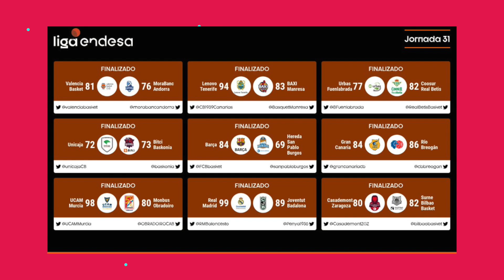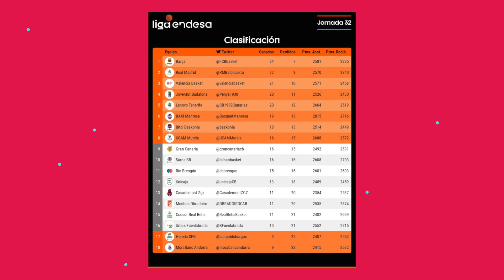LIGA ENDESA | El Playoff se pone caro | Jornada 31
¡Bienvenido a 2contra1, tu canal de baloncesto!

Analizamos la clasificación después de la Jornada 29 de la Liga Endesa con Chema de Lucas y Rodrigo Flández.

El Real Madrid sigue con su dinámica positiva en Liga Endesa y supera a un rival directo como Joventut de Badalona en ACB . Los blancos llevaron la iniciativa en la mayor parte del partido ante un conjunto catalán que, pese a intentarlo con pequeños areones, no conseguía imponer su juego. Casademont Zaragoza sumo una derrota complicada en casa después de una canasta de Rafa Luz, que dio la victoria a Surne Bilbao Basket en Liga Endesa y le deja soñando por los puesto de Playoff.

Río Breogán se mantiene en la lucha por colarse entre los ocho primeros de Liga Endesa tras superar por 84 a 86 a Gran Canaria en un duelo muy ajustado. El trío formado por AJ Slaughter, Kenny Chery y Dylan Ennis mantuvo a los amarillos por delante durante prácticamente todo el encuentro, pero la igualdad nunca se perdió a los de Veljko Mrsic tomaban el control en el período decisivo. Partidazo de Iván Cruz, 22 puntos y 31 de valoración, y canasta ganadora a falta de un segundo de Erik Quintela. El Barça sabe sufrir ante Hereda San Pablo Burgos y suma un sanador triunfo por 84 a 69 en ACB. Los de Paco Olmos plantaron cara durante todo el duelo, pero acabaron cediendo ante un buen tercer cuarto blaugrana con Álex Abrines como protagonista en un parcial de 30 a 15.

Una salida espectacular y un Fontecchio imperial (40 val) fueron las claves del Bitci Baskonia para superar a un Unicaja en Liga Endesa que remontó y peleó la victoria hasta el último segundo (72-73). Los vitorianos siguen sumando y están cada vez más cerca del Playoff de ACB

Nuestra lista de reproducción con los análisis de los equipos de la Liga Endesa: